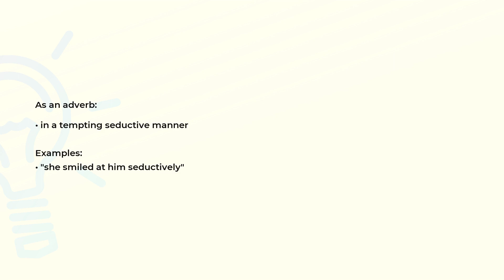What is the meaning of the word SEDUCTIVELY?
Definition, examples of use and spelling of the word SEDUCTIVELY.

(00:00) Intro
(00:08) As an adverb
(00:21) Spelling

As an adverb (00:08):
• in a tempting seductive manner

Examples:
• "she smiled at him seductively"